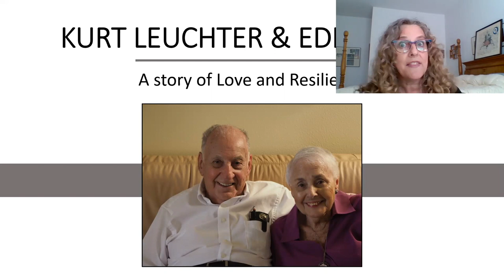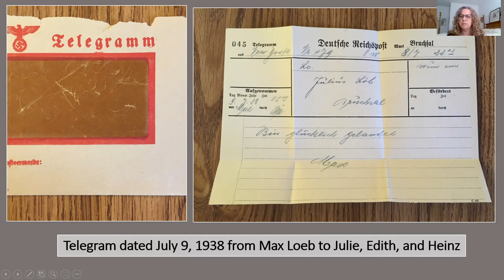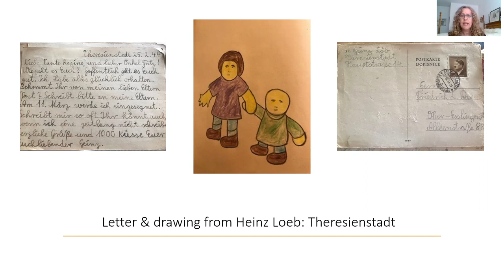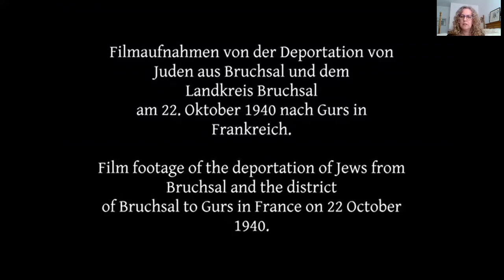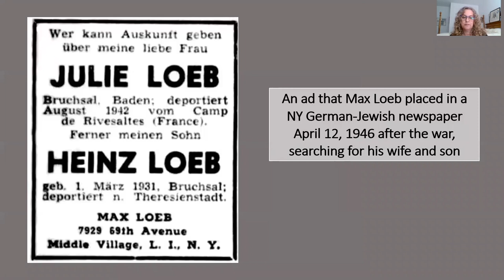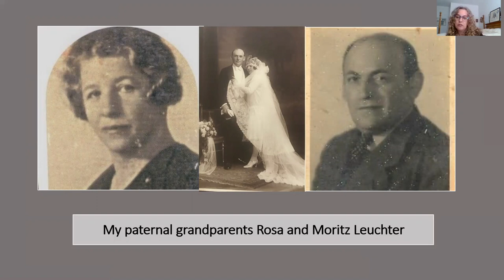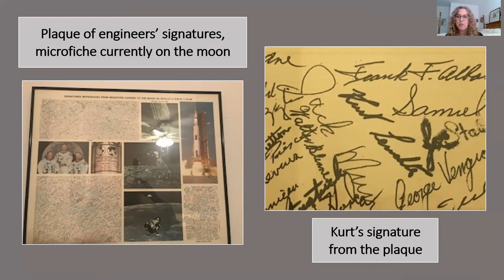Generations Series: Deborah Leuchter Stueber featuring her parents, Kurt and Edith Leuchter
She was born in Bruchsal, Germany. He was born in Vienna, Austria. As hidden children, their paths crossed briefly in a French orphanage. This is just a part of their story, separately and together: surviving the Holocaust, fighting Nazis in the French Resistance, and making a new life in America. This is the true story of Kurt and Edith Leuchter, as told by their daughter Deborah Stueber.

More information about the deportation that Edith and her family were part of

For more on immigration to the United States and quotas, check out the Holocaust Center of Pittsburgh original exhibit, "For You Were Strangers: Jewish Immigration to Pittsburgh, 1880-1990", available digitally